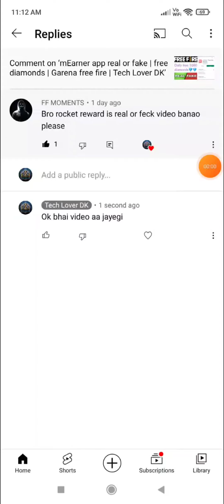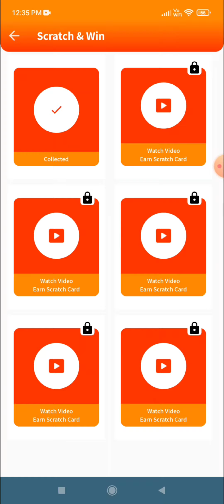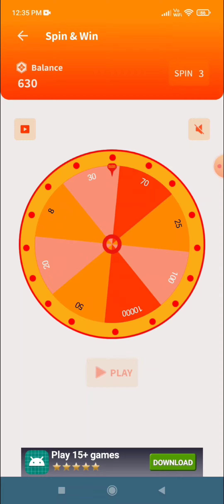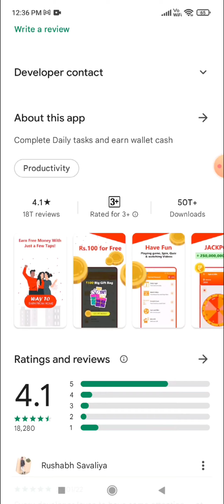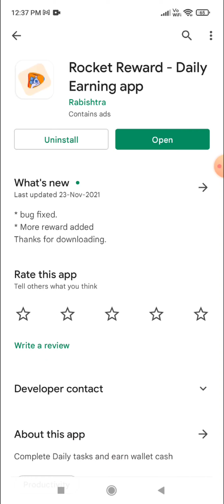Rocket Reward app real or fake | free google play gift card | Garena free fire | Tech Lover DK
Hello viewers

In this video i am going to tell you about a app named rocket reward